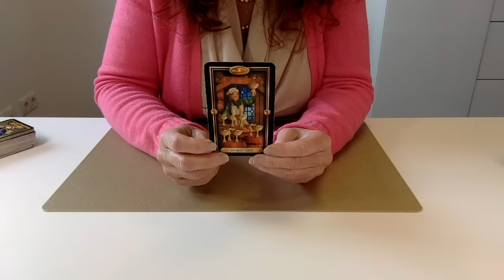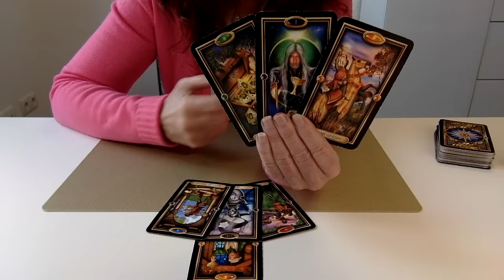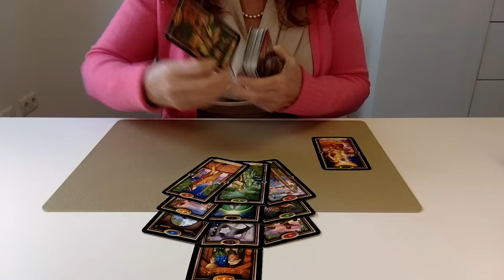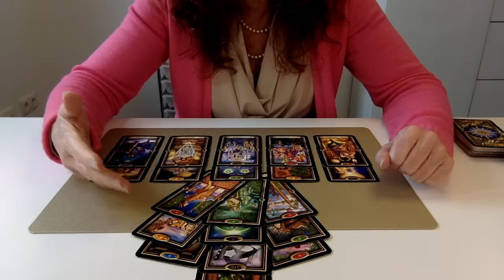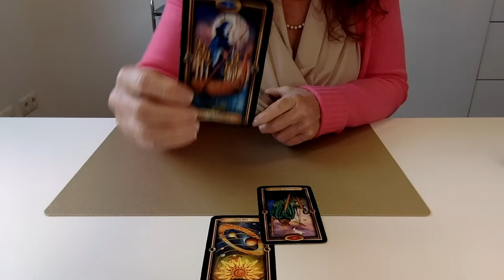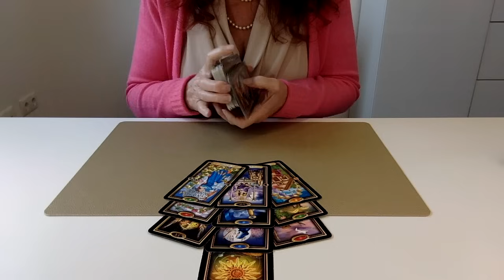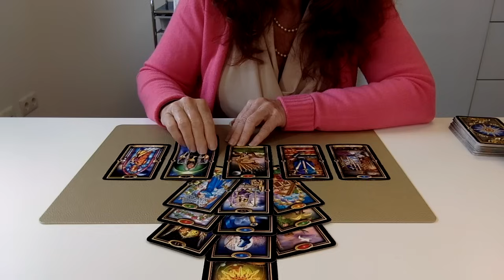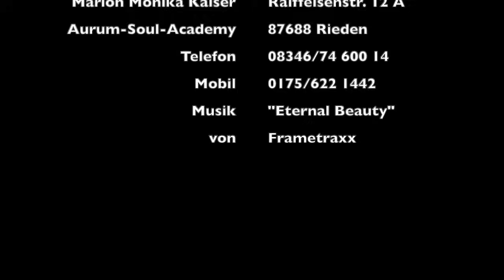Was ist dir in Bezug auf dich selbst momentan nicht bewusst?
Das Tarot gibt uns Hinweise darüber, was dir in Bezug auf dich selbst momentan nicht bewusst ist.

oder sende mir bitte eine
Mobil: 0175/6221442